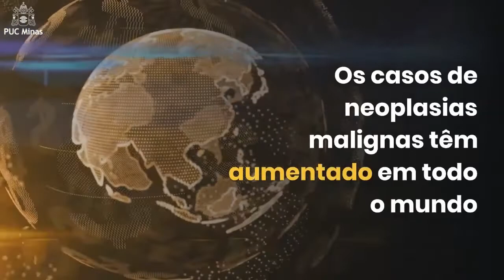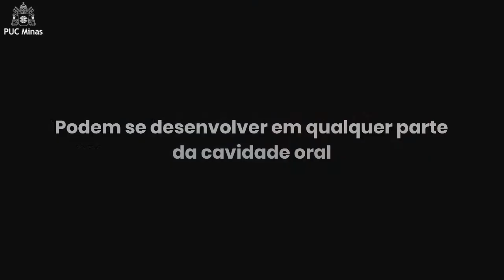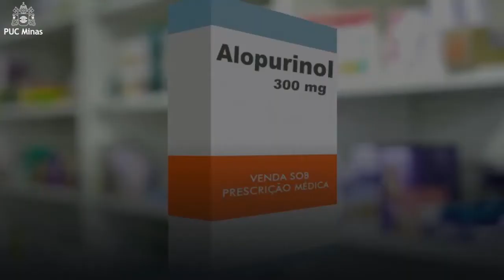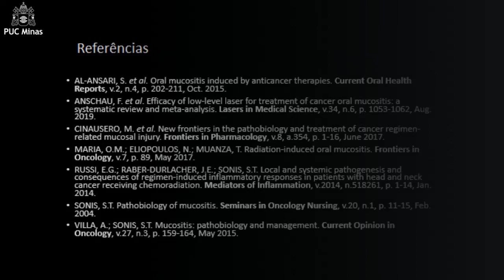Gota #64 MUCOSITE ORAL: efeito colateral do tratamento oncológico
Projeto educacional do Programa de Pós-graduação em Odontologia da PUC Minas.

Vídeos didáticos, técnico-científicos, direcionados a estudantes e profissionais de Odontologia, produzidos por doutorandos, mestrandos e alunos de graduação, sob orientação de docentes do Programa.

Autores:
Fábio Fernandes Borém Bruzinga (mestrando)
Giovanna Lopes Lanza (graduanda)
Polianne Alves Mendes Nascimento (mestranda)
Luana Farnese Machado de Abreu (mestranda)
Martinho Campolina Rebello Horta (docente)
Giovanna Ribeiro Souto (docente)
Paulo Eduardo Alencar de Souza (docente)